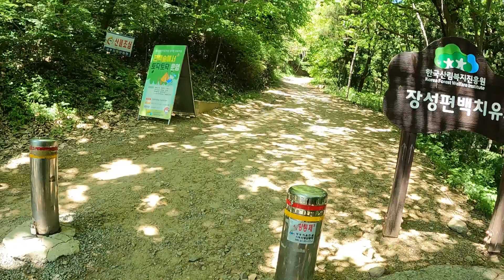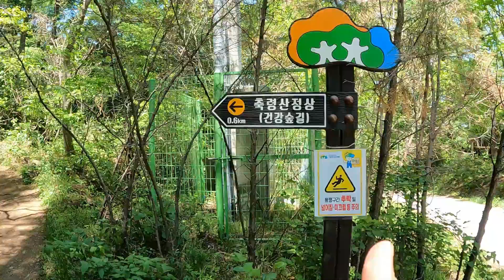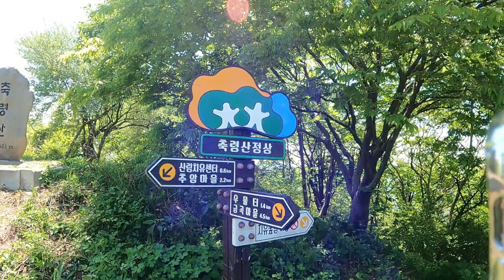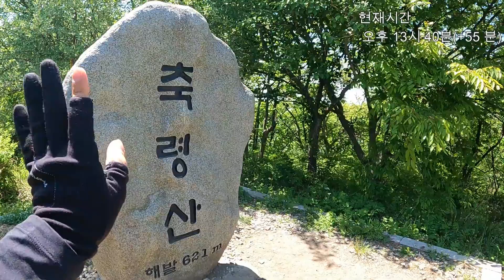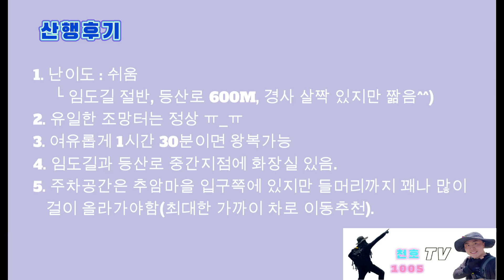100대 명산 장성 축령산 최단코스 혼산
22년 5월 5일 1일 3산중 마지막 축령산 산행

들머리 주소 : 장성군 서삼면 추암마을 입구에서 위로 더 들어가야함
                      (티맵기준 주소 - 전남 장성군 서삼면 추암리 산24-5)
주차장소 :  들머리까지 최대한 올라가서 비어있는 길 양쪽 아무곳에나 주차하는게 좋음
                    (주차된 차가 많으면 점점 들머리에서 멀어지는 단점은 있으나 큰 차이는 없음 ㅎㅎ)